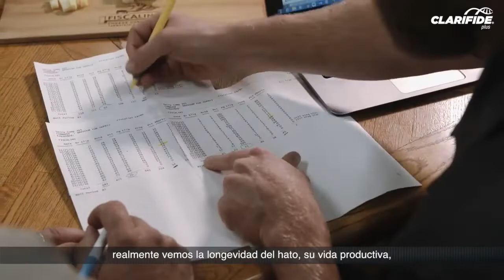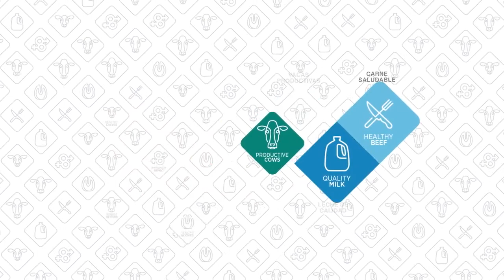GA VI CLARIFIDE Plus 2019 Decisiones Ilimitadas HD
Clarifide® Plus es una prueba genómica que permite a los productores clasificar a los animales según los rasgos que afectan al rendimiento, salud y beneficio.